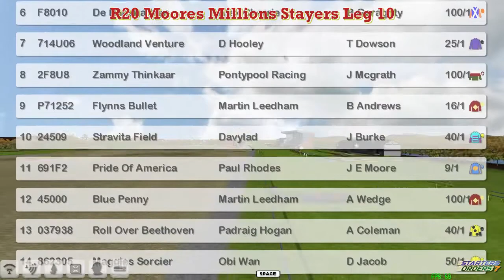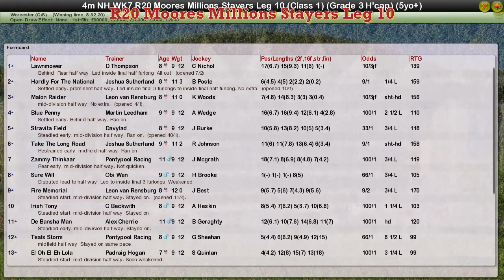NH WK7 R20 Moores Millions Stayers Leg 10